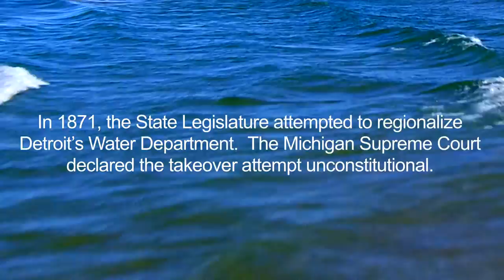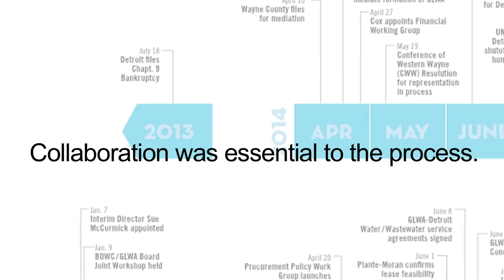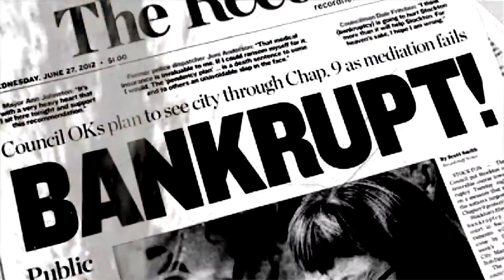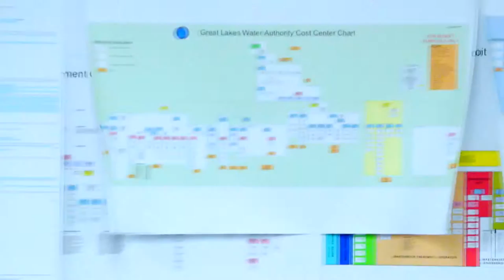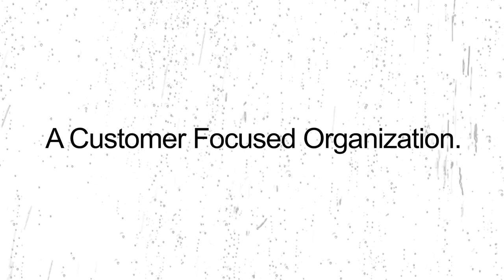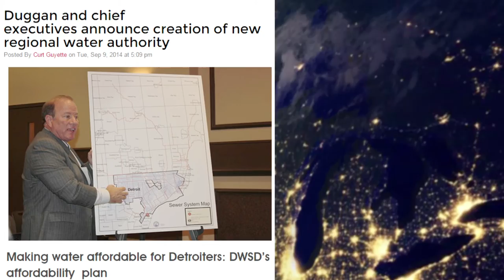The Birth of the Great Lakes Water Authority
The launch of the Great Lakes Water Authority (GLWA) was a challenging process that involved collaboration, determination and sacrifice. This video captures the efforts of many individuals to lay a solid foundation for the Detroit Water and Sewerage Department and the GLWA.

Produced June 2016.